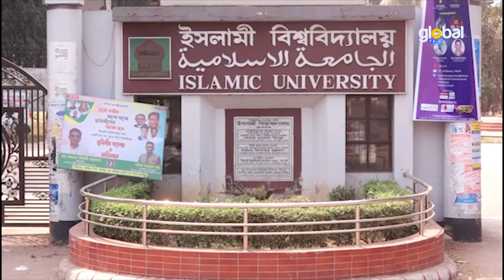কুষ্টিয়া ইসলামী বিশ্ববিদ্যালয়ে রেগিংয়ের দায়ে ৬ শিক্ষার্থীকে বহিষ্কার | Global Television